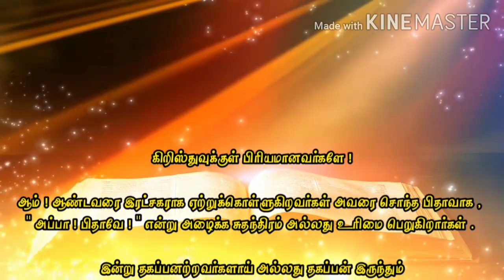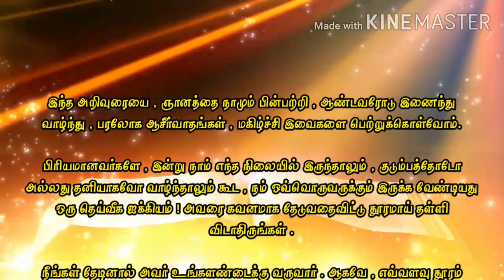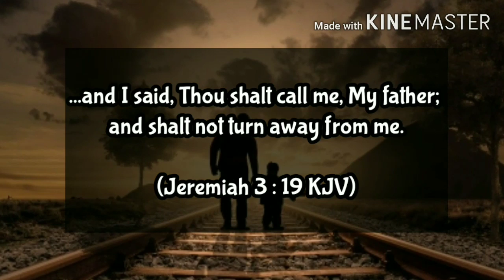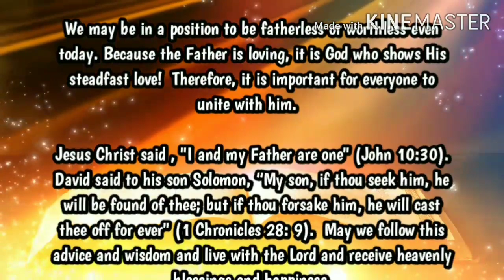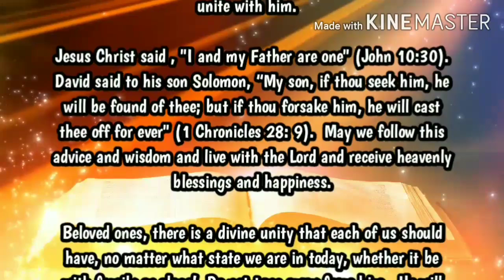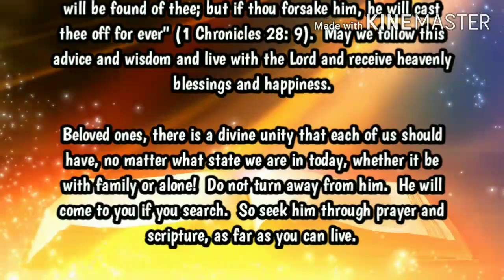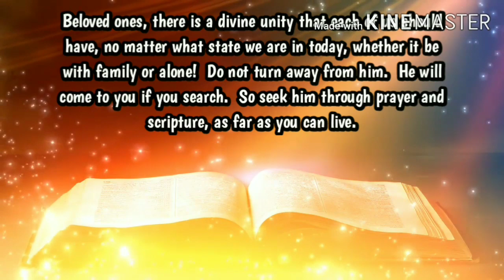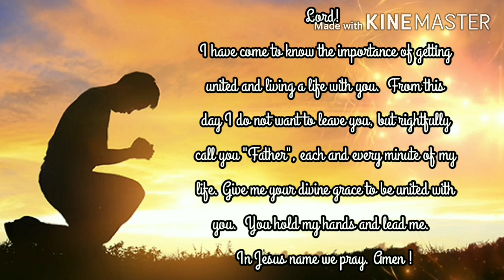UNBOXING I Today Bible Verse I Today's Bible Verse I Today Bible Verse in Tamil I இன்றைய வசனம் I HTC